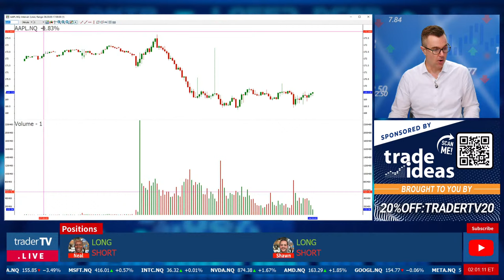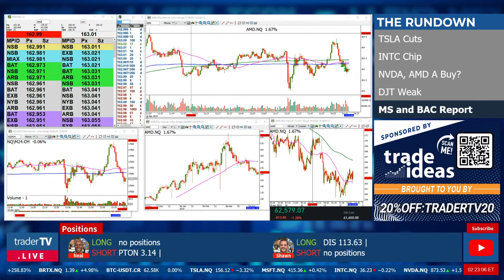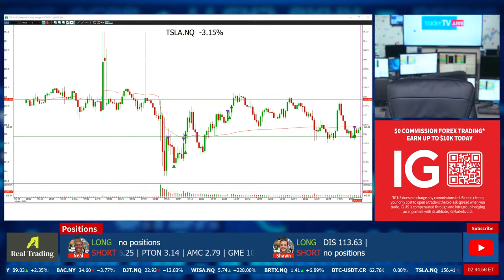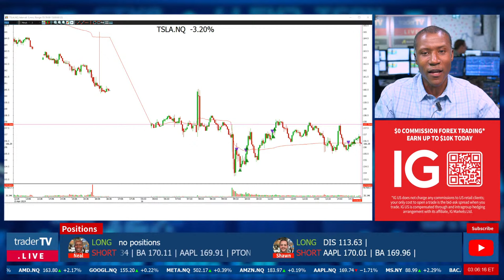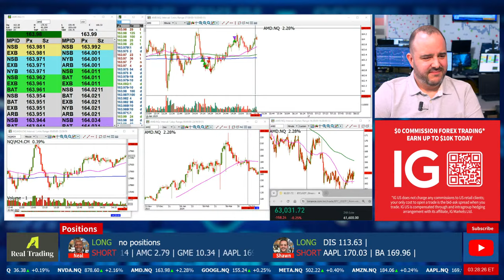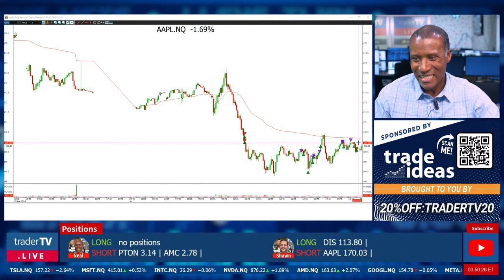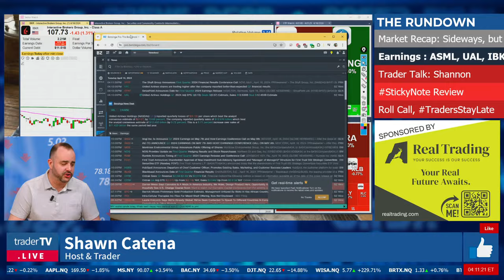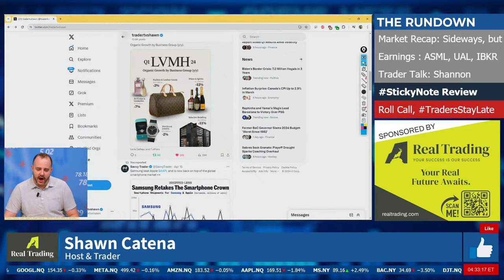The Markets: Afternoon❗April 16 Live Trading $TSLA $AAPL $NVDA $BAC $DJT $MS $COIN (Live Streaming)